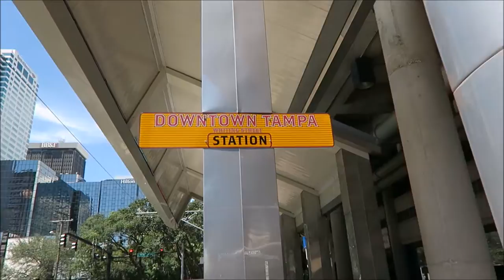Riding Tampa's Historic Teco Streetcar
I'm not a professional - I'm Just having fun - Tampa's first electric streetcar lines built in 1892 quickly became an essential part of everyday life as workers took the streetcar downtown and to the cigar factories of west Tampa. And families climbed aboard for a picnic or ball game in DeSoto and Macfarlane parks. Reaching the peak of its popularity in the 1920s with almost 24 million passengers in 1926, Tampa's streetcar system rolled to a stop in August 1946 following World War II - 9/4/2016